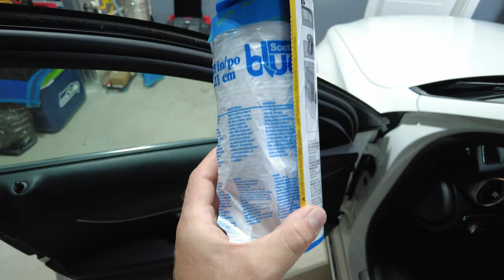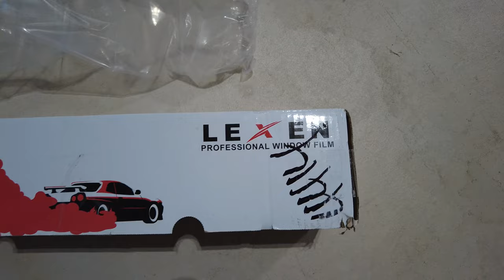TAMNIM STAKLA PONOVO POSLE 8 GODINA! | VLOG 007